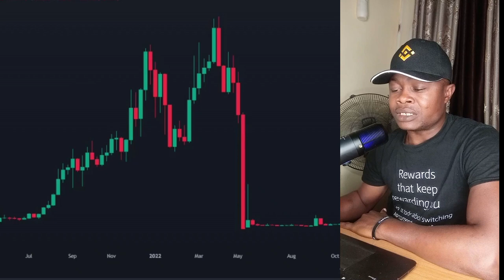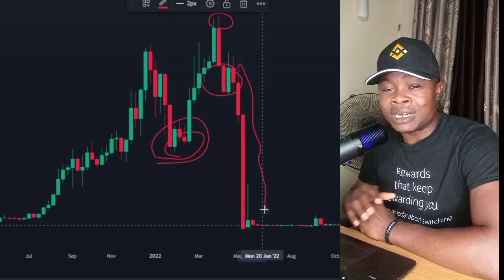My 2022 Experience Investing in Cryptocurrency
USEFUL LINKS👇👇
BITGET VIDEO TUTORIALS

1. BINANCE➤➤ Referal Code 20539573

✅✅BITCOIN👉 1KuFN1644uXvHECLR7UV3X2RgYfrR8woR1

✅✅Ethereum👉 0x139c05ba1bD30D79e964f9F160f681b79C1bD0f1